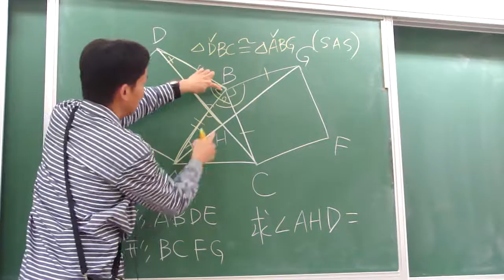M4H06231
三角形全等例題1